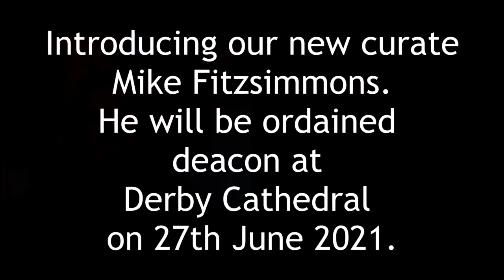An interview with Mike Fitzsimmons who will be the new curate in Barlborough and Clowne Parishes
Mike will be ordained Deacon this summer and will be coming to work with us as a trainee for 3 years